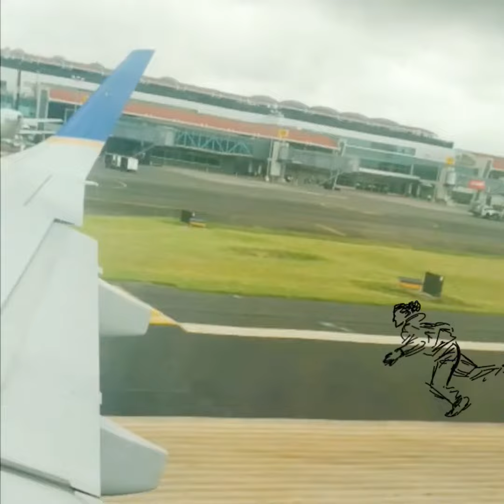This is how I Rol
This is how I Rol and also how I Cruz.